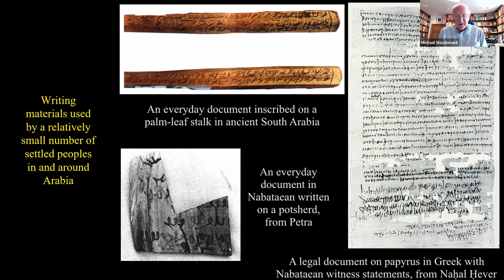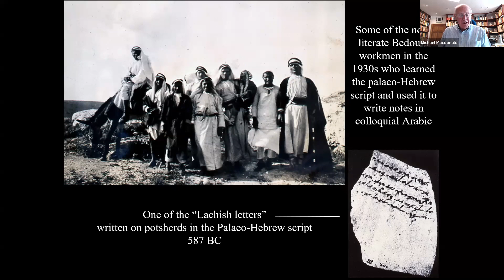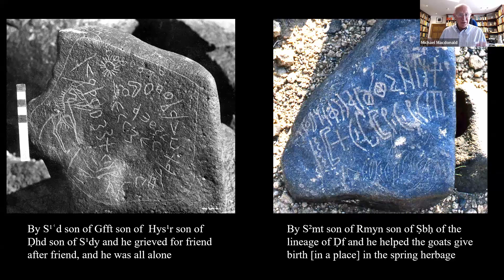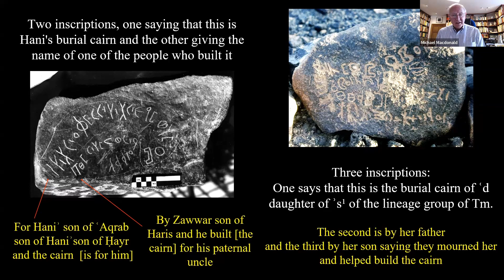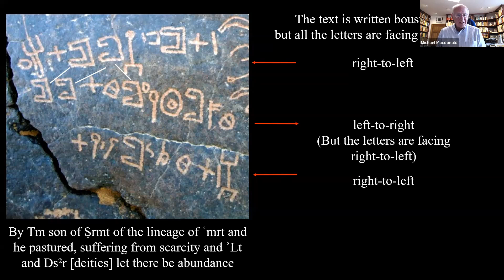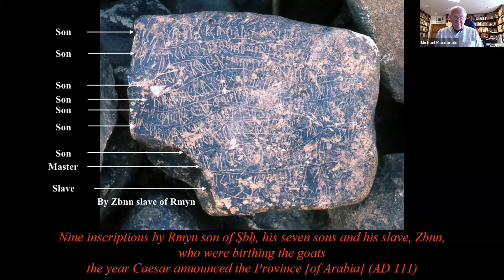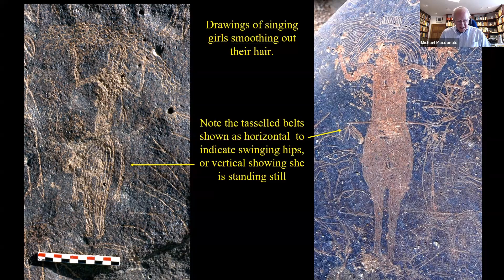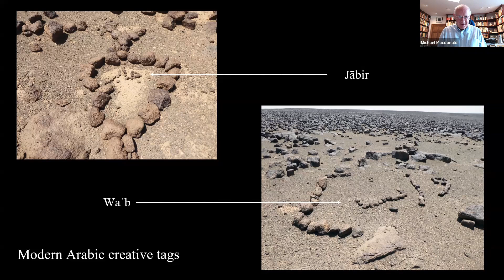Michael Macdonald: Writing in all directions. A pastime for bored nomads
Dr Michael Macdonald discusses writing by nomads in the Arabian desert.

This talk was presented as an Endangered Writing Network special lecture at the Writing as Visual Experience (WAVE) conference in Cambridge, 19 September 2024.

The VIEWS project is funded by a UKRI Frontier Research Grant, no. EP/X028240/1.